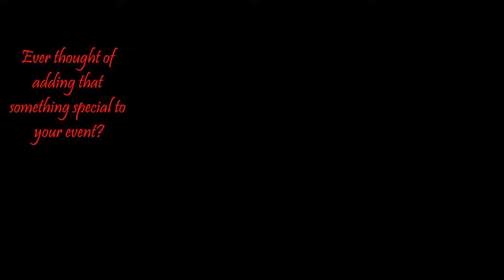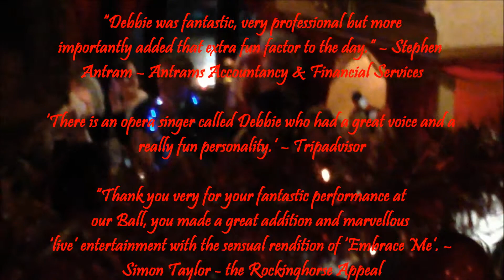Holiday Singing with Debbie Bridge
If you are looking for something to make your Holiday event/party extra special, drop me a line!